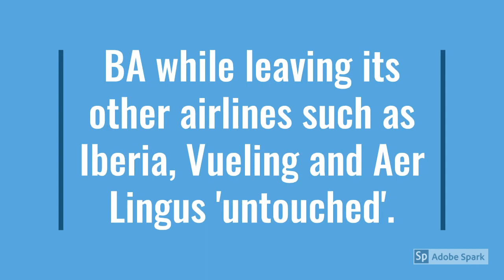British Airways Warns Of 12 Thousand Job Losses | UK | 3